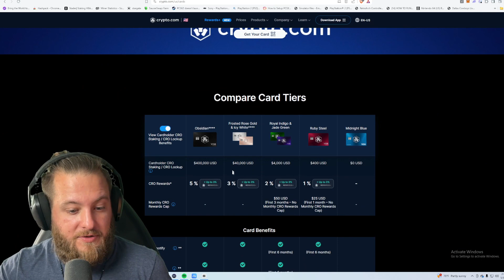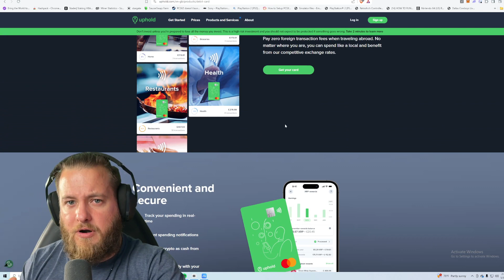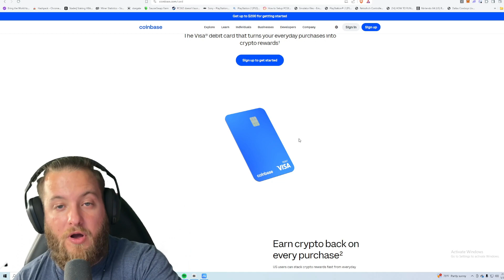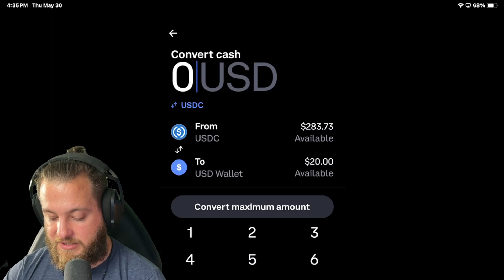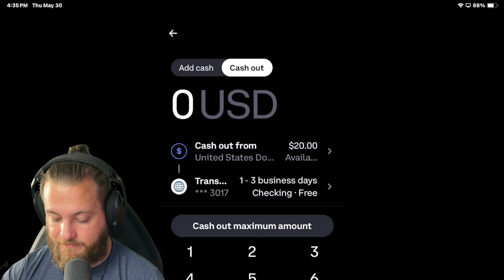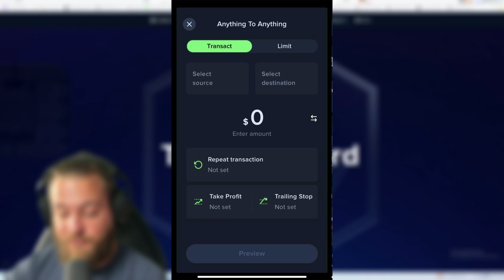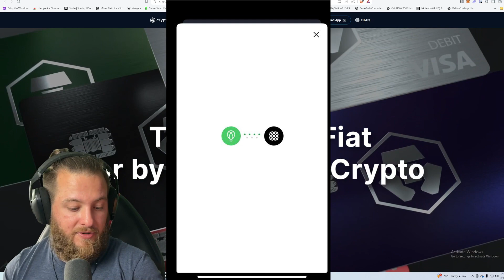Withdrawing Crypto To Bank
in this video I show how to withdraw crypto from uphold and coinbase to your bank account